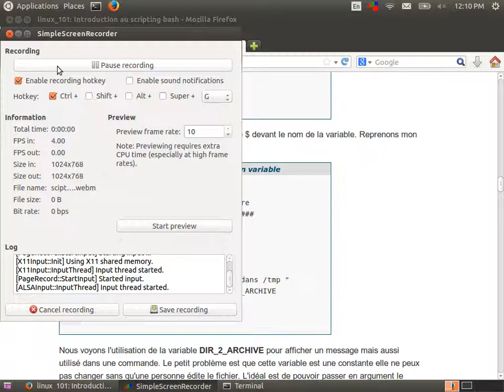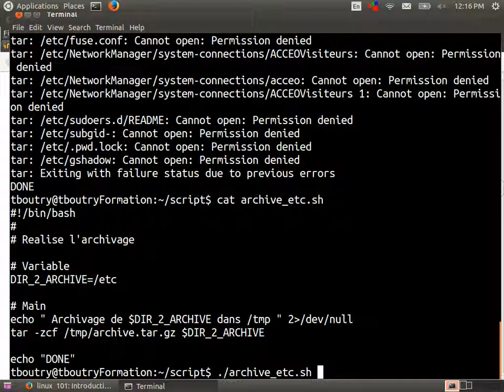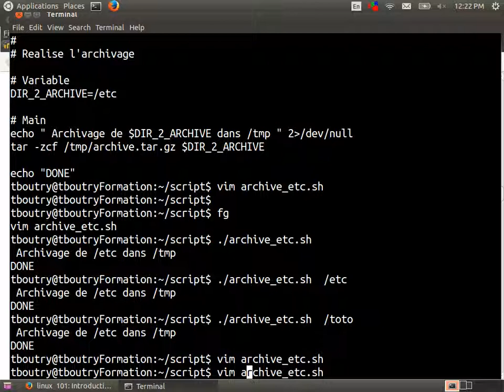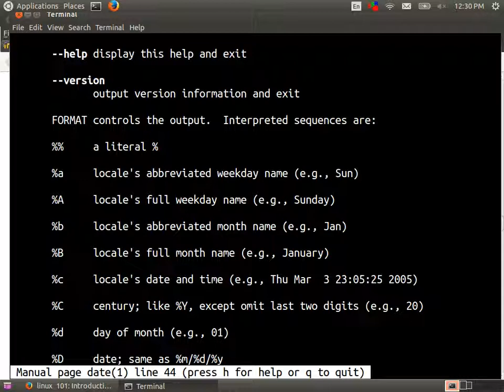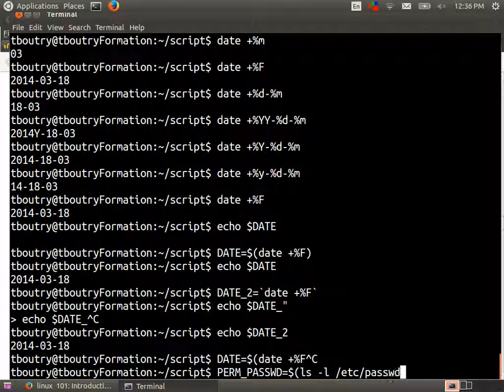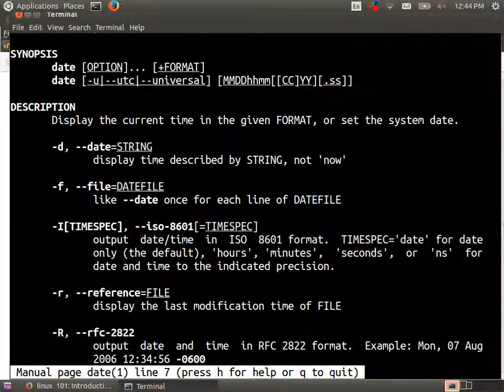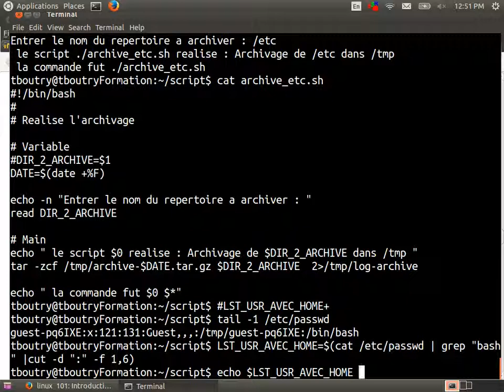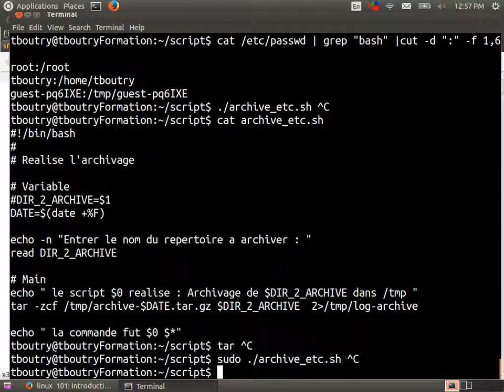Linux 101 (cour 14 - Scripting Bash - suite )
Contenu du cours :
* Suite de l'introduction au scripting bash